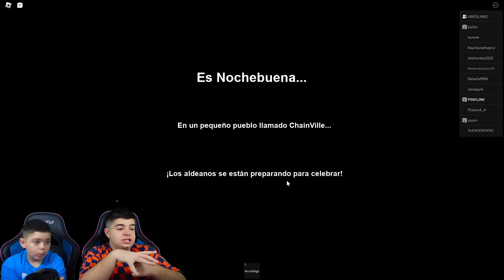EL GRINCH QUIERE ARRUINAR NUESTRA NAVIDAD!!!